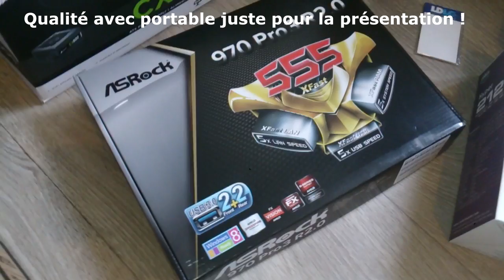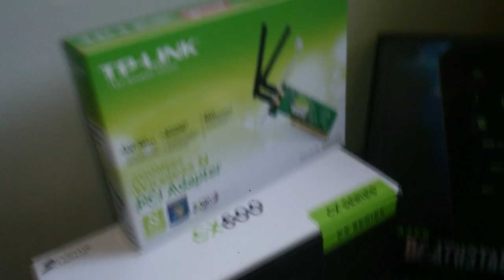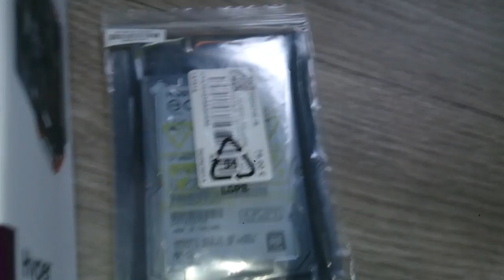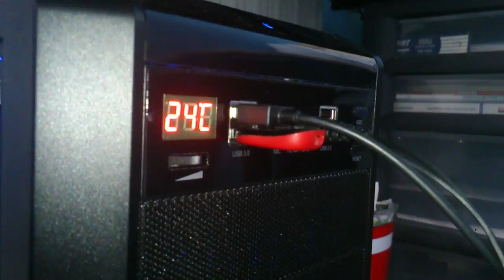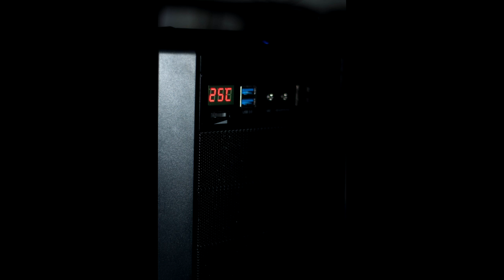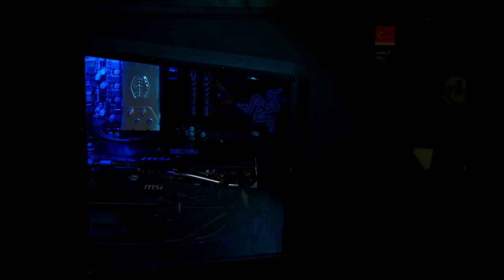[TUTO] Montage PC Gamer ~900€ | AMD Fx-8350 - Msi GTX 770 OC 4Go (2014)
Petit tuto montage PC, en espérant qu'il vous aidera ! N'hésitez pas à commenter pour la moindre question !

Configuration :

Boîtier PC :                    Zalman Z9U3

Alimentation PC :            Corsair CX600 80PLUS Bronze

Carte mère :                   ASRock 970 Pro3 R2.0

Carte graphique :            MSI GeForce GTX 770 Twin Frozr GAMING 4GB

Mémoire PC :
G.Skill XM Series RipJaws X Series 8 Go (kit 2 x 4 Go) DDR3 1866 MHz CL8

Processeur :                  AMD FX 8350 Black Edition (4.0 GHz)

Ventilateur processeur :  Cooler Master Hyper 212 Evo

Carte réseau :                TP-LINK TL-WN851ND

∇▲∇▲∇▲∇▲ TeamSFAB ∇▲∇▲∇▲∇▲

■□■□■ Membres ■□■□■

Stimper | Jycti3 | ByLambda | Magestrome | HawksaChute | Maximus